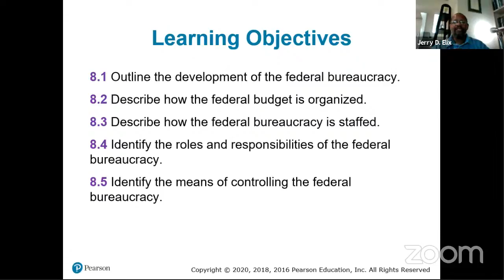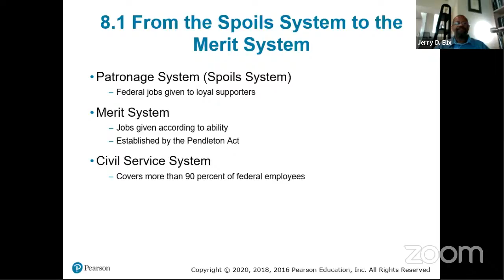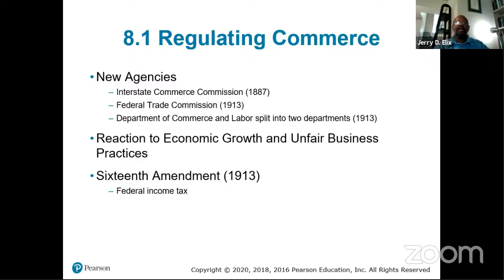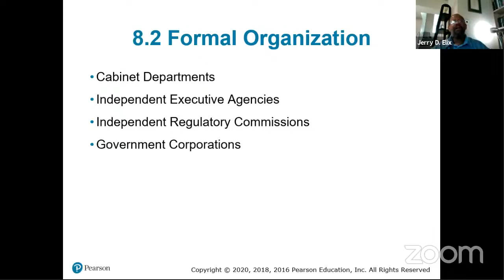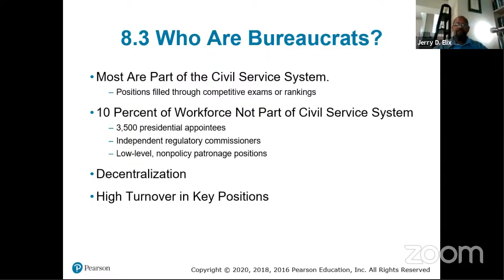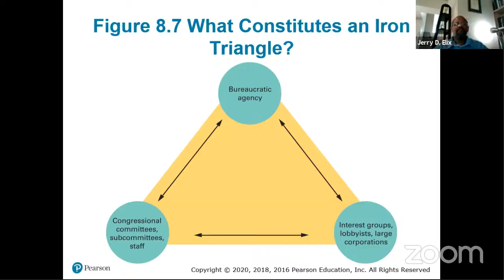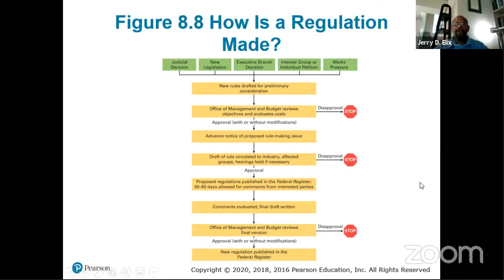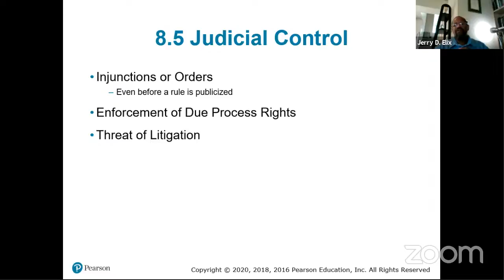USGOVT-PS1113-CH8-14JUN2021-LEC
Chapter 8 Lecture: The Executive Branch and the Federal Bureaucracy - Langston University - Jerry D. Elix, MLA, Instructor of Political Science of Langston University.